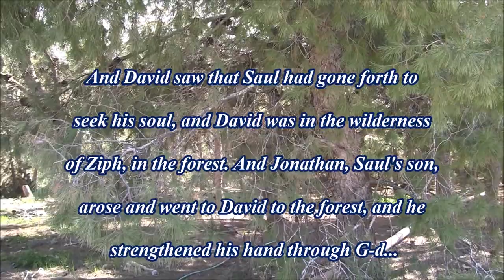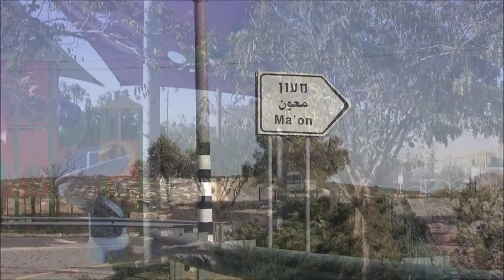The Jewish Return to Ma'on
B"H Ma'on is a Jewish Yishuv in south Judea of the Har Hevron Region. This community is proof that Hashem is in the mist of The Jewish people in Israel and helping them rebuild the ancient communities. Maon has returned to the Jewish People!